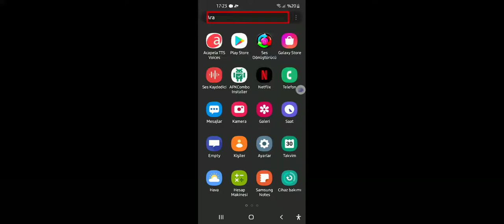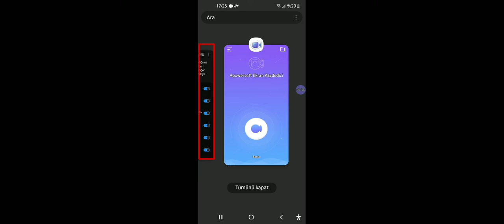Galaxy store güncellemesi 30 ekim cumartesi